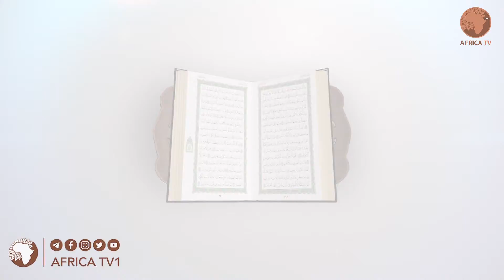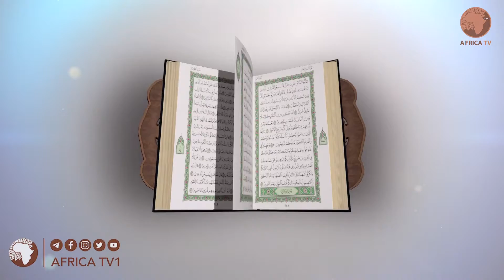115 የመጨረሻዎቹ የሶስት ክፍሎች ቁርኣን ተፍሲር ሸይኽ ሙሐመድ ዘይን ዘህረዲን